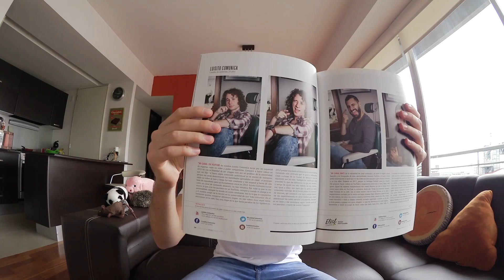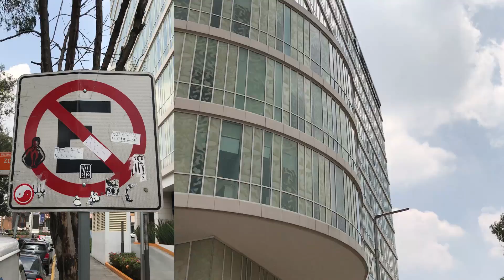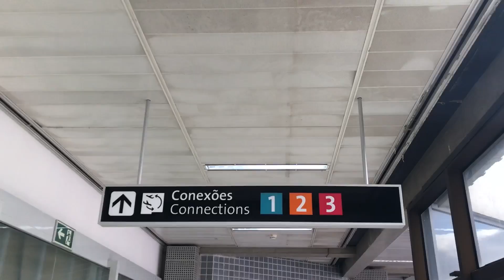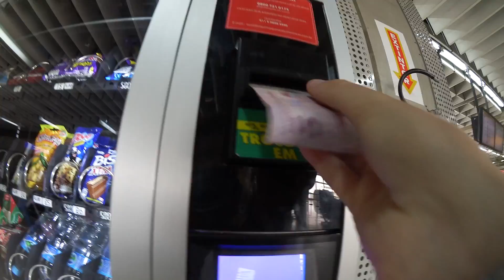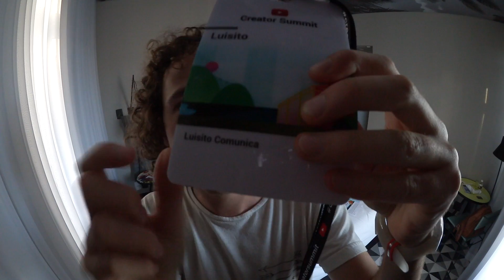La REUNIÓN SECRETA de YouTube en Brasil!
'Ora sí viene lo chidinho!